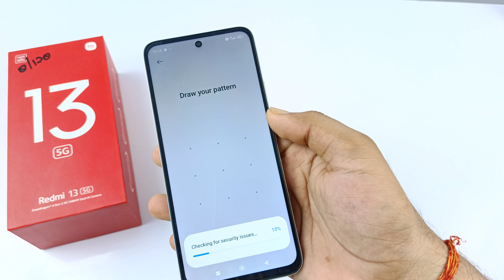Redmi 13 5g me fingerprint lock kaise lagaen | Redmi 13 5g Display fingerprint lock setting